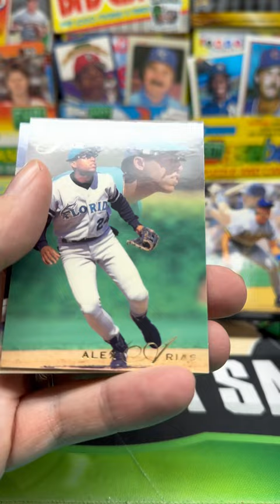1993 Flair Baseball Pack